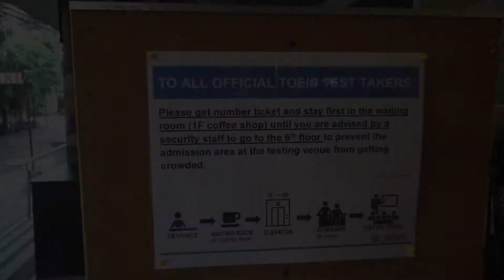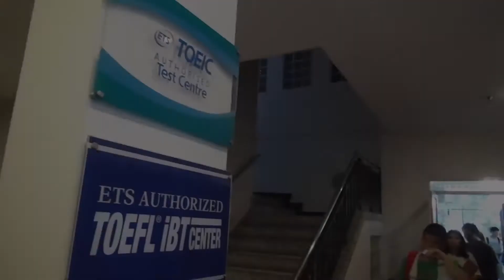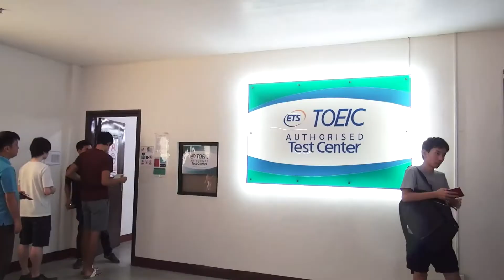[フィリピン 英語 留学] SMEAG 語学学校 / 短期留学 : TOIEC Exam Procedure